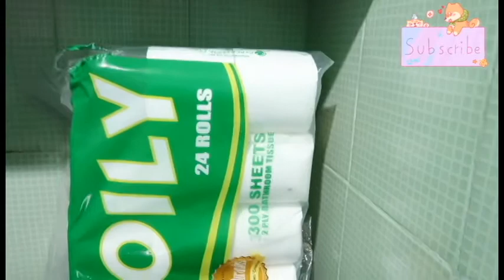LET'S DO GROCERY HAUL! MUST HAVE ITEMS | HOW I ORGANIZE MY PANTRY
HI MGA TIH KUYA! ETO NA NGA ANG ATING LIFE UPDATES! INGAT PO TAYO PLAGE, &ENJOY WATCHING!